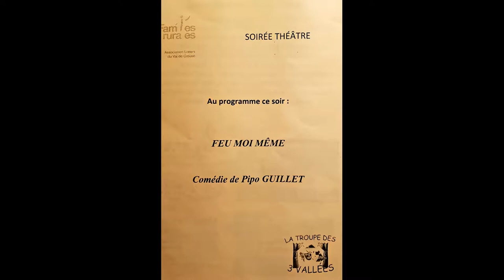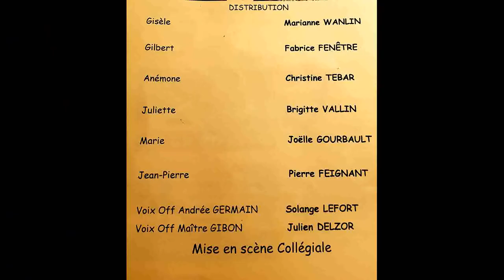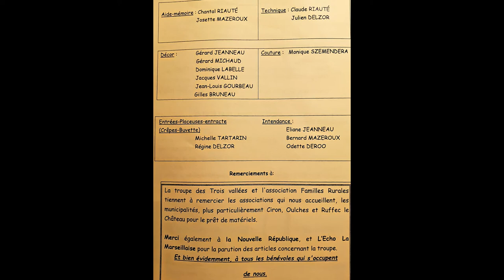Feu moi même par les 3 Vallées 2017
comédie de Pipo Guillet jouée par la troupe des 3 Vallées (Ciron-Oulches).